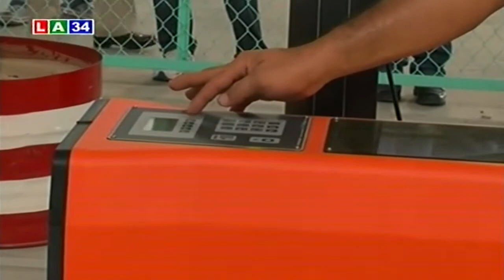Cấp phép hoạt đông trung tâm đăng kiểm cơ giới | LATV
LATV | Trung tâm đăng kiểm xe cơ giới đưa vào hoạt động nhằm kiểm tra chất lượng các phương tiện giao thông.

* Điện thoại: ( 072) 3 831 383